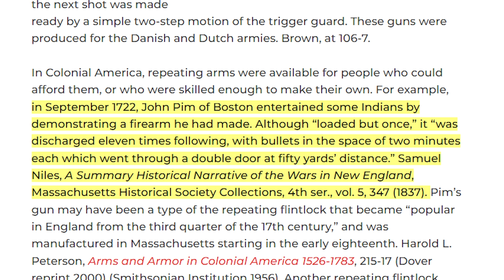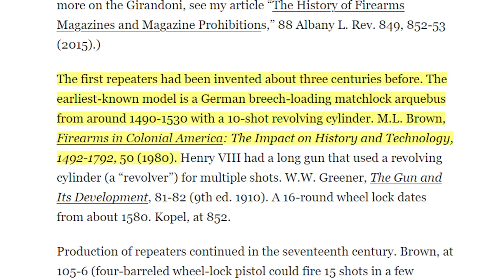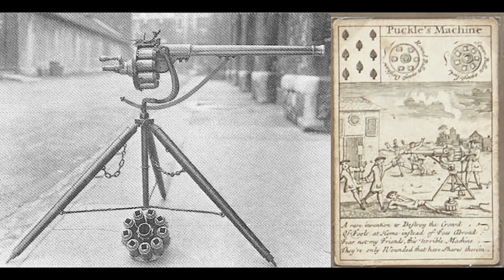"Assault Weapons" Before the Second Amendment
There were a lot more than muskets before the Second Amendment - one firearm even had 30 round magazines.